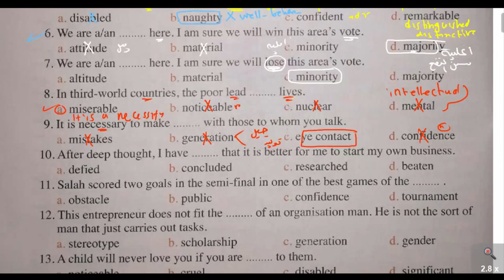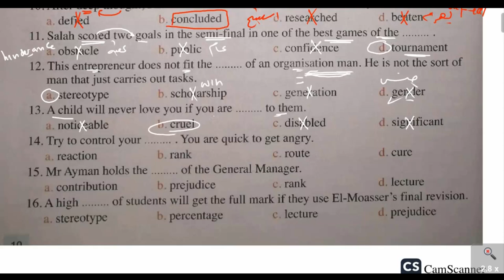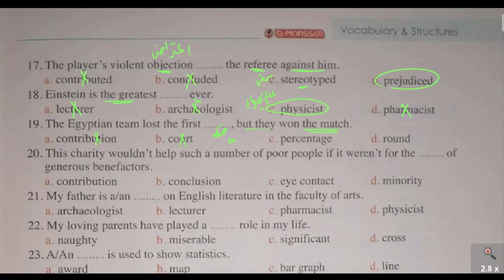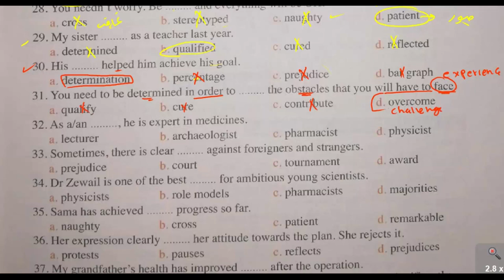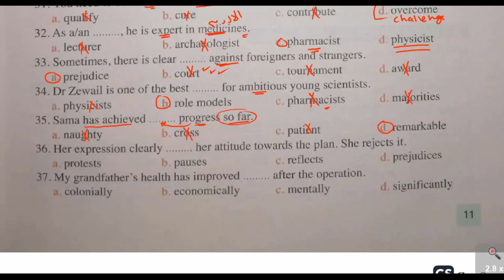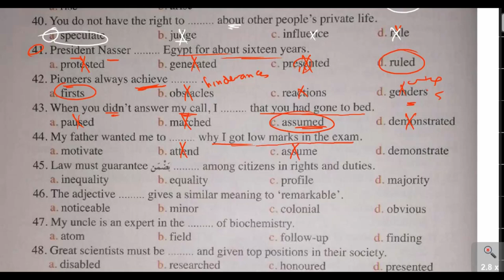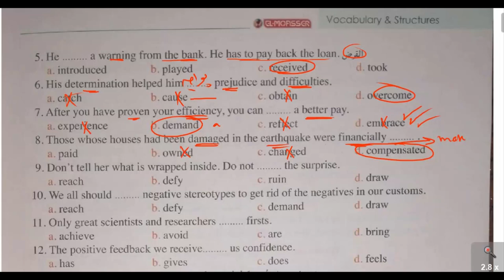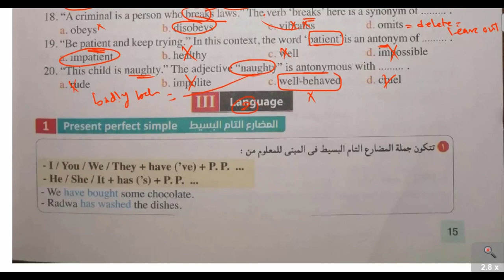الوحدة الثانية| معاصر مراجعة نهائية| كلمات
حل تمارين كتاب المعاصر مراجعة نهائية 2023
المعاصر مراجعة نهائية
ماي فريند مراجعة نهائية
يا ريت تدعم القناة بالمشاركة ولايك للفيديوهات ...بتفرق معانا اكيد. وانتظر حل بوكلت الامتحانات الخاص بالمعاصر
ملف الملاحظات مكتوبة هنا .
المعاصر مراجعة نهائية 2023:قائمة تشغيل الكتاب هنااا.